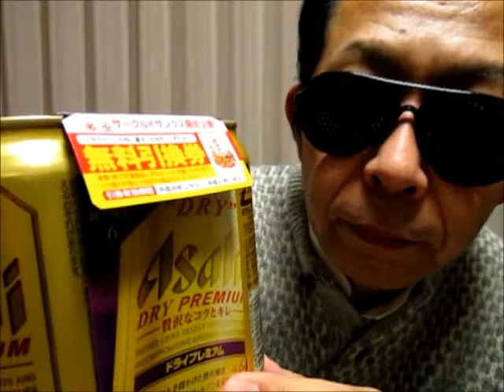アサヒ ドライプレミアム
サークルKに行ったら、こんなのがあったので、買って来た。無料引換券に釣られた形だが、このビール自体は、コクがあって美味い。スーパードライはイマイチ好みじゃないけど、これは好き。